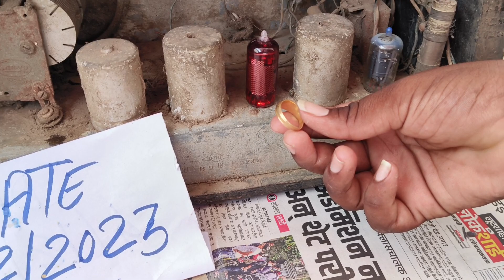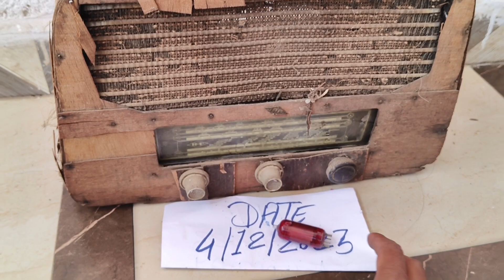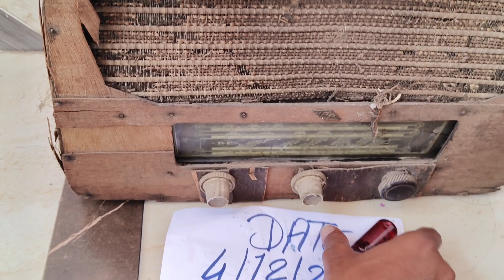red Mercury in old radio Philips 8073861102 रेड मरकरी ओल्ड पुराना रेडियो फिल्लिश